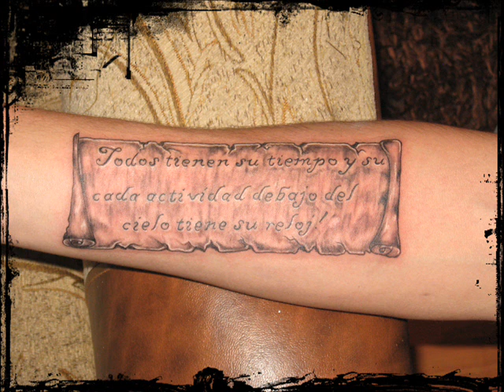tattoo mihai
Tatuaje MIHAITATTOO